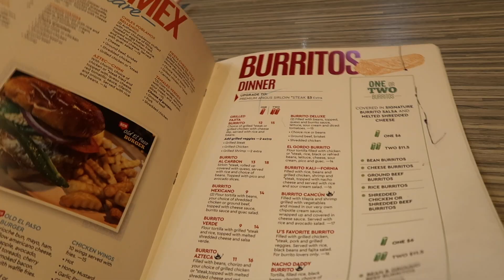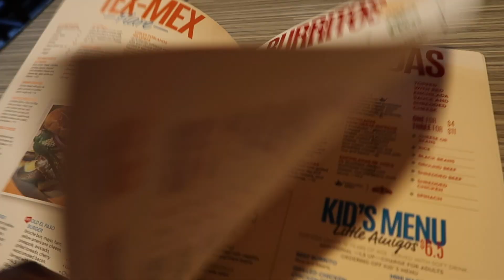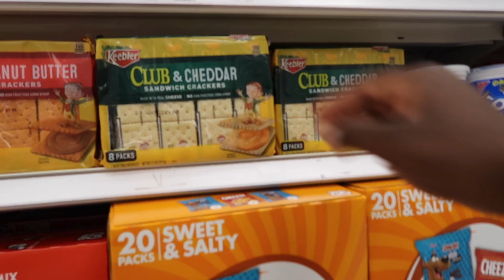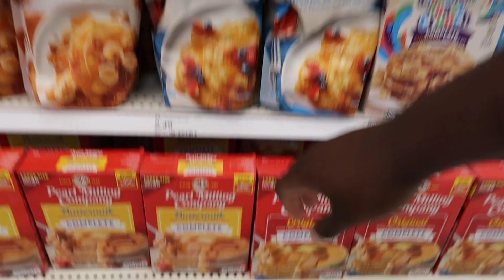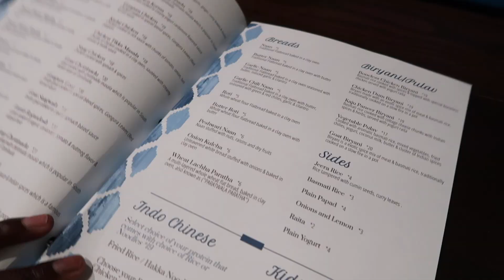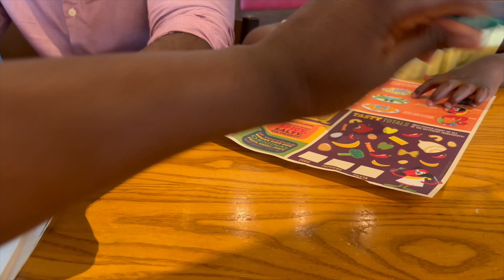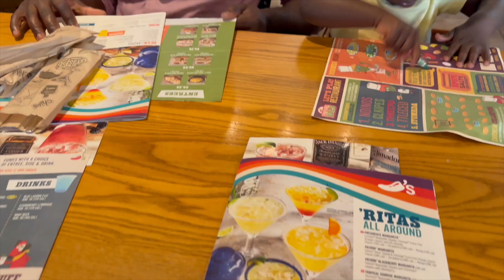VLOG: This Journey is Exhausting! New Home Tours, Solo Date, Amazon Haul, New Foundation & More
Hey love. Still on the home buying journey and it's getting ridiculous. In this vlog, I give you a home update, we go on a solo date, tour some homes and more. Let's talk in the commentS! XOXO.

Target Sandal
Target Earrings
Green Set
Pink Pajama
Popsicle Holder
ABOUT ME
My name Rute and I'm a Haitian mom of 2 toddlers & preschooler. On this channel, I share my struggles and triumphs as a mom of 3, my Self care journey and Homemaking motivation.  I always aim for my videos to be helpful, real and a blessing to you in all aspects.
E-mail/DM for a mailing address.